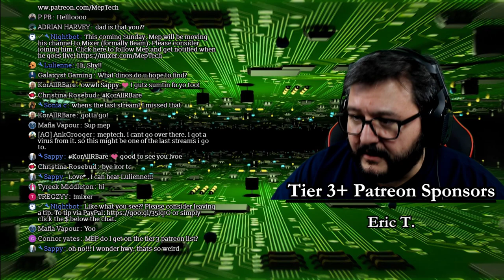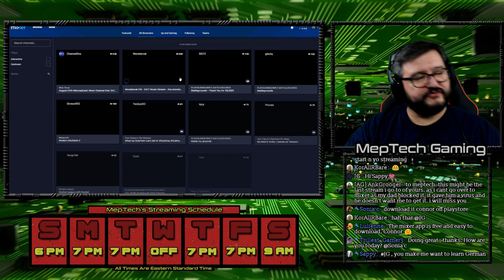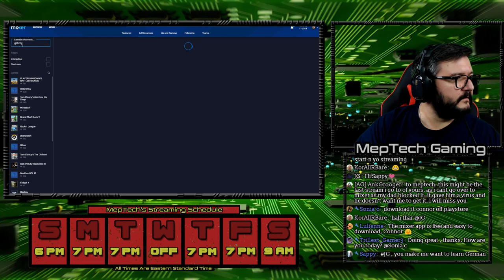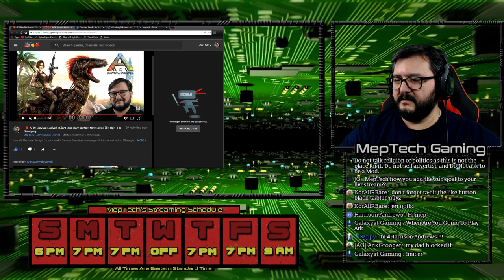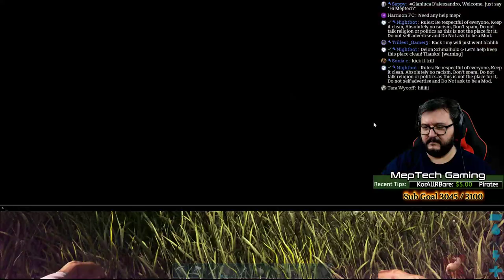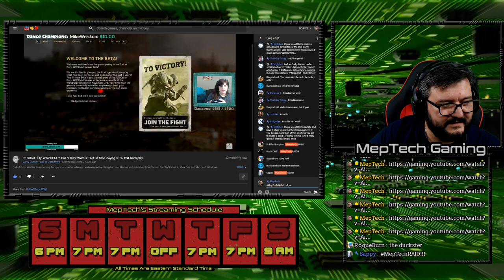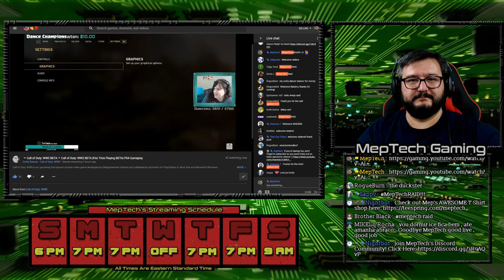| 🔴 ARK: Survival Evolved | Giant Dino Barn DONE!! Now, Let's Fill It Up!! - PC Gameplay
Hey all!! Mep here. Tonight I'm back in ARK for more Dino-sized shenanigans!! Join me as I look to fill our ginormous dino barn with some new critters!